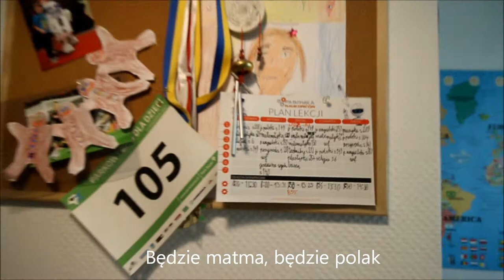Wielki Sen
Mój Wielki Sen - kolejny kawałek który stworzyłem dla Was. Tekst własny. Pozdro dla Hejterów